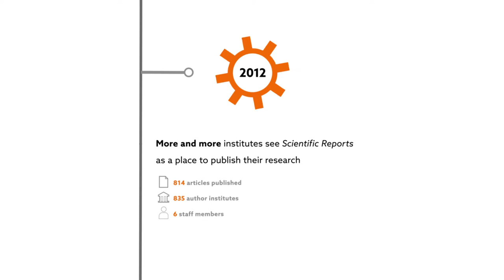Scientific Reports 5th Anniversary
To celebrate Scientific Reports’ 5th anniversary, we have put together this fun little video showcasing the journal’s highlights over the past 5 years. Find out more about the journal’s journey so far